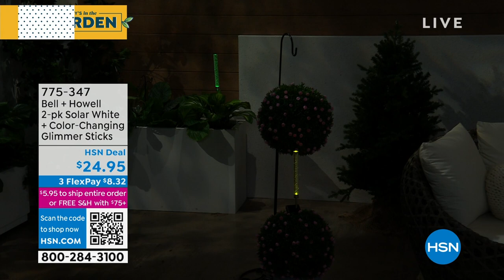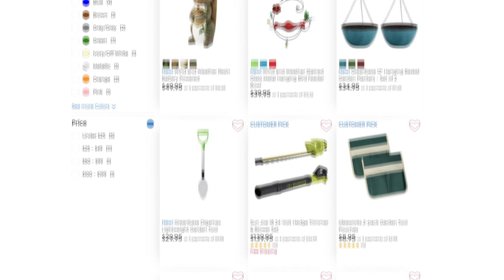HSN | Guy's in the Garden - Special Edition 03.06.2023 - 11 AM